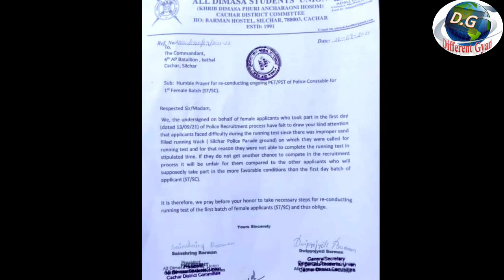Silchar Police Parade ground interview 💖13th September female interview 🙏Re interview হবনে নহয় 🙏